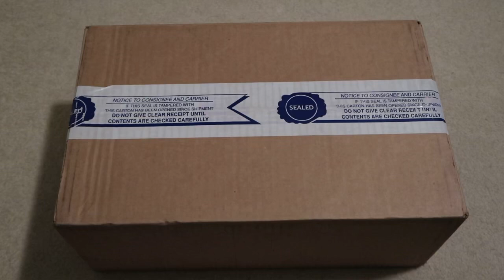KITH x ASICS GEL LYTE V “Salmon Toe” Sneaker Unboxing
Pair finally arrived from loyalty program.